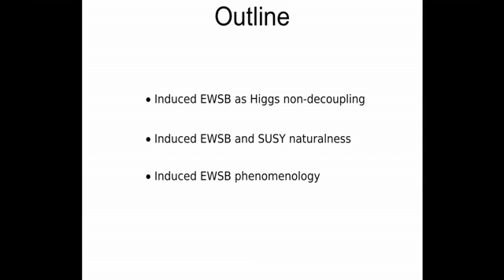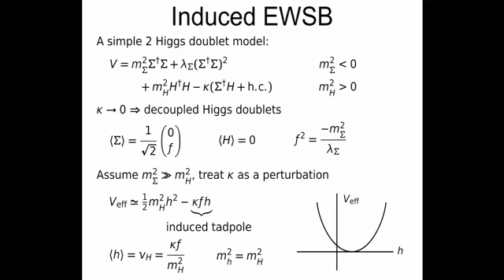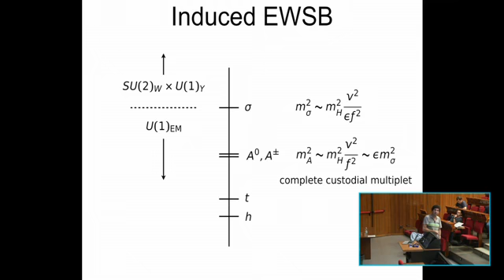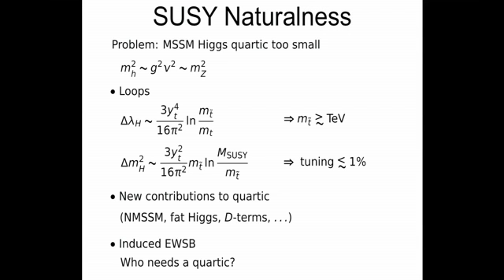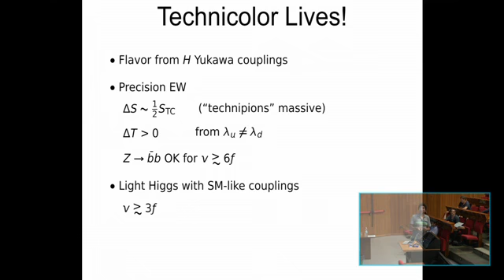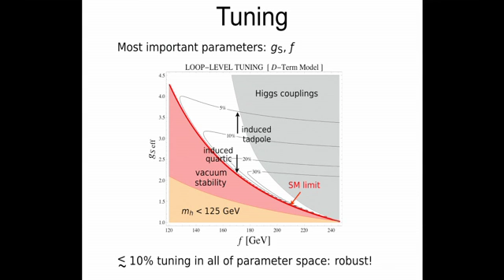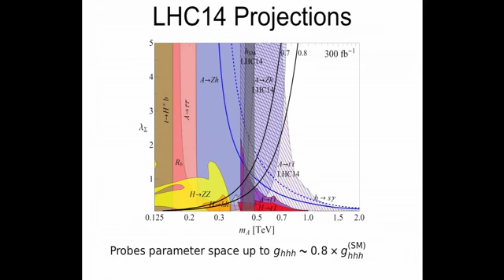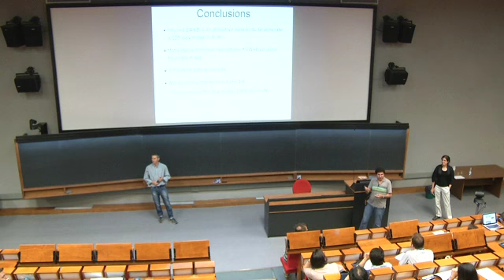M. Luty - Induced Electroweak Symmetry Breaking and SUSY Naturalness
Lecture at the PACOS (International Symposium on Particle, Strings and Cosmology) 2015 held at ICTP, June29-July03.